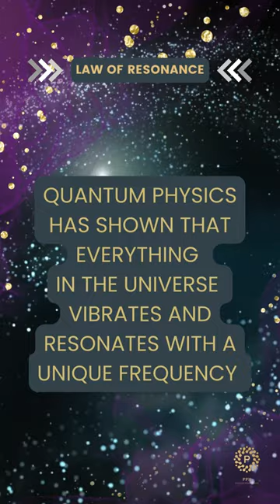Be like a Tuning Fork - Law of Resonance and Attraction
Law of Resonance - one of the Universal laws and is closely interconnected and works in harmony with the law of attraction.